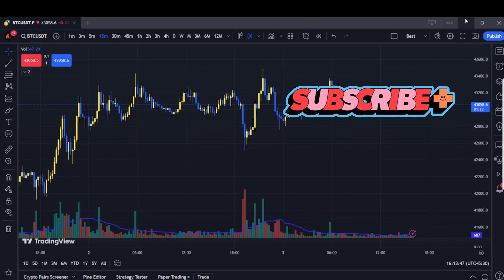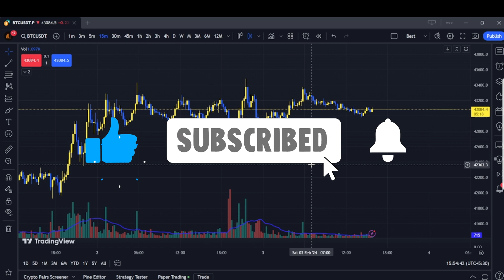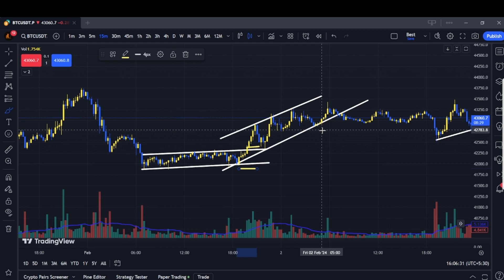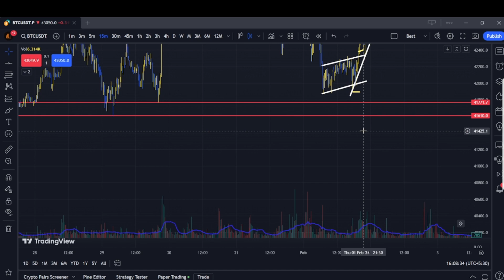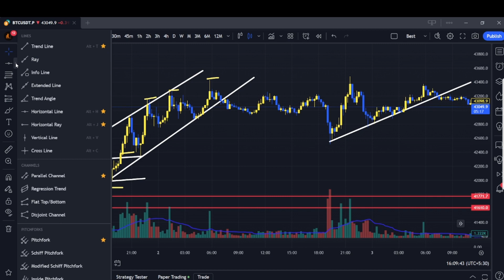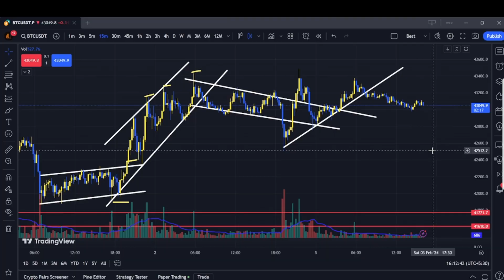how to drow trend line | Support & Resistance Trading Strategy | Easy way to draw Trendlines 02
One of the most crucial trading ideas you need to study, comprehend, and put into practice to be a good trader is trend lines and how to use them in conjunction with price movement as part of your trading strategy.

Trend lines are useful for two purposes. Trend lines can serve as a support or resistance, the first reason they are used. Trend lines are useful for two reasons: first, they might indicate a potential shift in the trend.

Using trend lines with our price action trading systems is our primary trading use. Trend trading is the first application of trend lines in our trading techniques. We also employ trend lines for reversal in our trading techniques.

Register and receive your 5,030 USDT now!

S-U-B-S-C-R-I-B-E

Knowledge Campus.